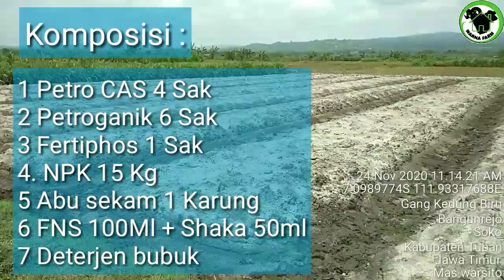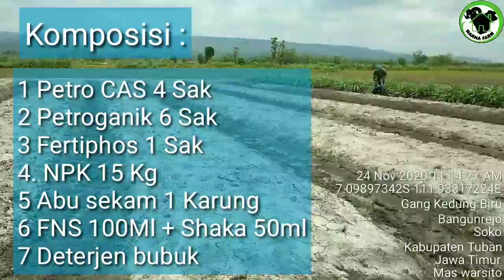Membuat Pupuk Dasar Bawang Merah Hemat Biaya 60%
Membuat pupuk dasar Bawang merah dengan cara diperam dapat menghemat biaya hingga 60%